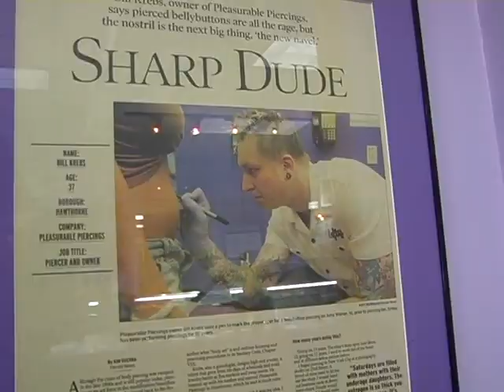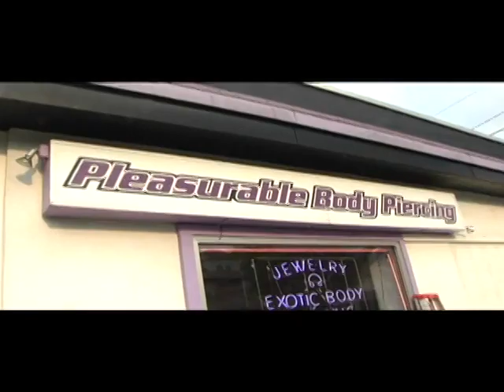"Wild Bill" Krebs Documentary (unfinished)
Short video of a documentary we were shooting on Pleasurable Piercing founder "Wild Bill" Krebs before his passing.